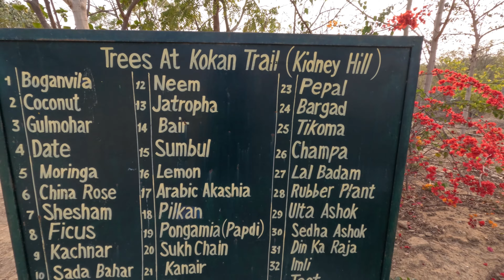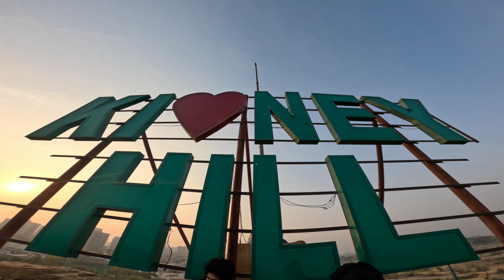Kidney Hills Park Karachi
Kidney Hill Park, also known as Ahmed Ali Park, is an urban park located in Karachi, Pakistan. The park is known for its kidney-shaped hilly terrain and is considered one of the highest points in Karachi.
The park was designated as a public area in the early 1960s. Despite this, it remained inaccessible to the public for approximately half a century due to unlawful occupation by various public and private entities. In 2019, a significant anti-encroachment campaign was launched in the city by the Supreme Court of Pakistan as a result of this initiative, all unauthorized structures within the Kidney Hill Park were removed, including a mosque, a shrine, and a graveyard.

After the park land was cleared, the Karachi Metropolitan Corporation (KMC) initiated a project to transform Kidney Hill Park into a modern urban forest.
The Mayor of Karachi, Wasim Akhtar, expressed that the revitalization of the park would serve as a present to the residents of Karachi.